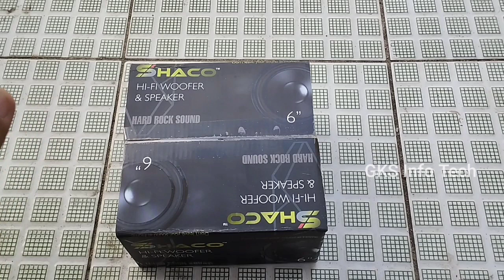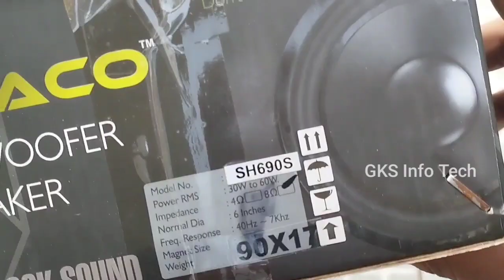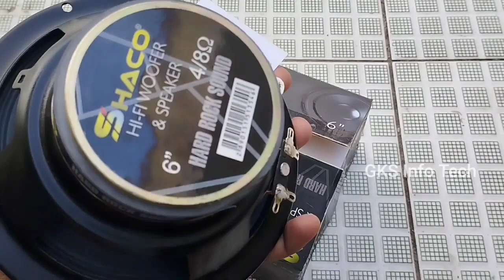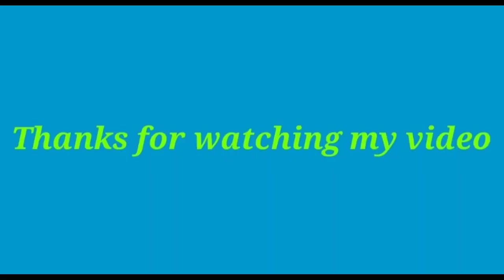Shaco 6" | SH 690S | Fullrange | 8 Ohms | RMS 30 to 60W | 🧲 size 90 x 17mm | GKS Info Tech